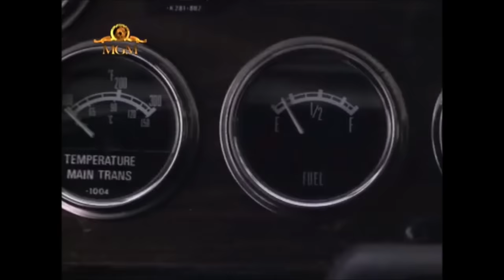Kenworth K-100 in High-Ballin', 1978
Kenworth K-100 in High-Ballin', Movie, 1978